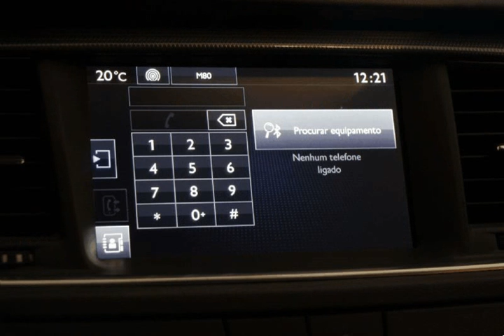Peugeot 508 SW 1.6 ACTIVE 115CV ECRÃ TÁTIL para Venda na Via Centro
Peugeot 508 SW 1.6 ACTIVE 115CV ECRÃ TÁTIL para Venda na Via Centro. Viatura do ano 2014 com 170000 Kms.Viatura de Outubro de 2014 com livro de revisões na marca. Oferta de revisão/check-up de entrega em concessionário oficial Peugeot. PERMITE CREDITO ATÉ 120 MESES SEM ENTRADA (peça cotação por e-mail). Nota: A informação disponibilizada, ainda que precisa, não dispensa a sua confirmação, nem poderá ser considerada vinculativa.
.Todos os dados e disponibilidade carecem de confirmação.